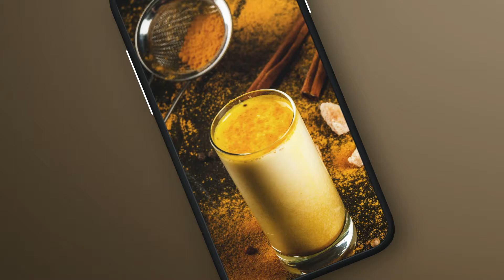Pilar Bebidas e Snacks - Chá Gelado para Sono